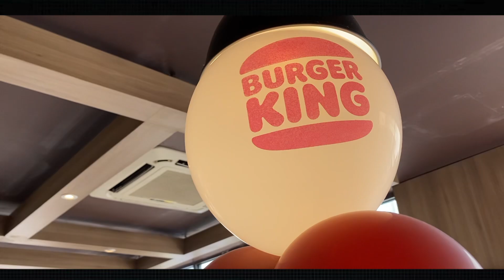Shanum Birthday Cinematic Project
Mengabadikan Momen Pertama yang Penuh Makna

Selamat Ulang Tahun yang Pertama, Shanum 🎉✨

Di usiamu yang baru ini, semoga selalu dilimpahkan kebahagiaan, kesehatan, dan cinta yang tulus. Tumbuhlah menjadi anak yang penuh kebaikan, ceria, dan selalu membawa kebahagiaan untuk semua orang di sekitarmu.

Semoga setiap langkahmu dalam kehidupan penuh dengan cinta, keberkahan, dan kesuksesan. Selamat menikmati masa-masa indah pertamamu di dunia dan momen indahmu kami rangkai dalam cerita yang tak terlupakan. Inilah tahun pertama dari banyak kisah luar biasa yang akan menanti. 💖🎂